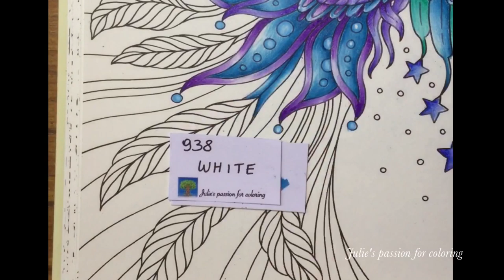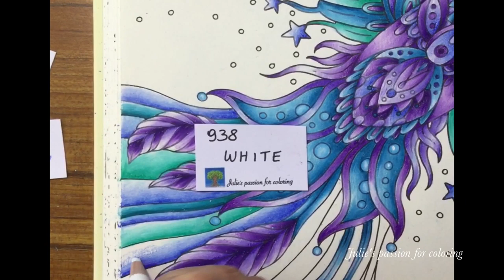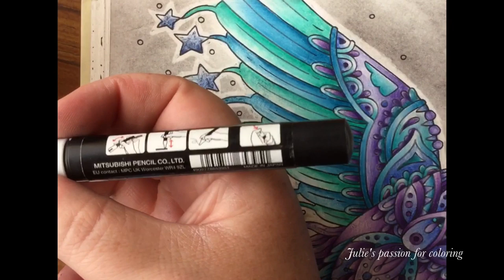SEASONS / TIDEVARV by Hanna Karlzon- prismacolor pencils - color along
Book: Tidevarv by Hanna Karlzon
Pencils: prismacolor pencils
Numbers:

938 white
132 dioxazine purple hue
1007 imperial violet
932 violet
133 cobalt blue hue
992 light aqua
1027 peacock blue
919 non photo blue
905 aquamarine
105 cobalt turquoise
1006 parrot green

Background : jaxell softpastel
Details: white posca marker 1M

Facebook: julie's passion for coloring